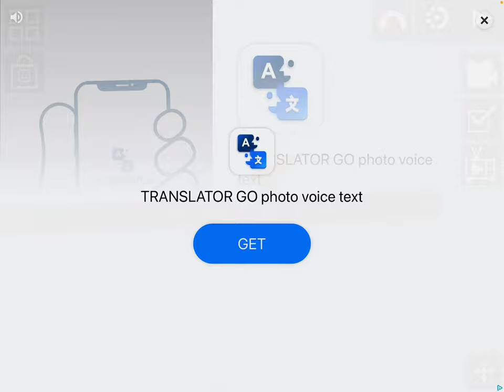corn got in the back rooms